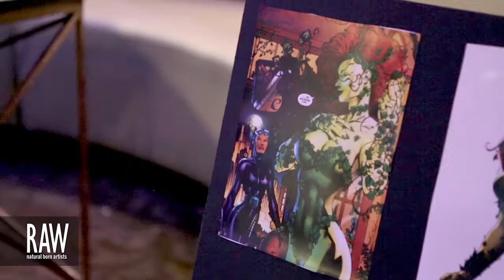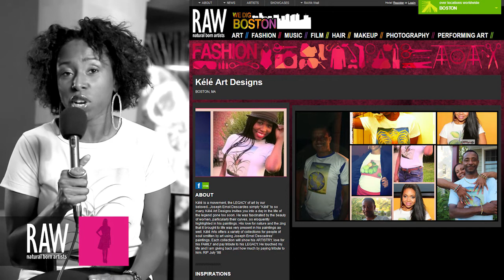Kélé Art Designs at RAW:Boston En Masse 08/25/2013